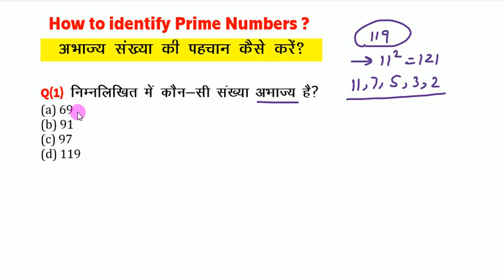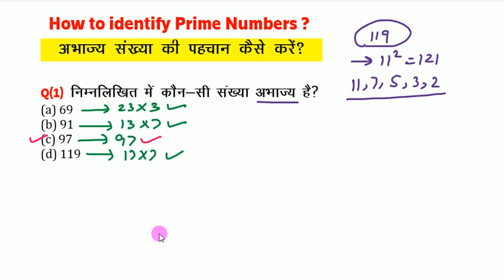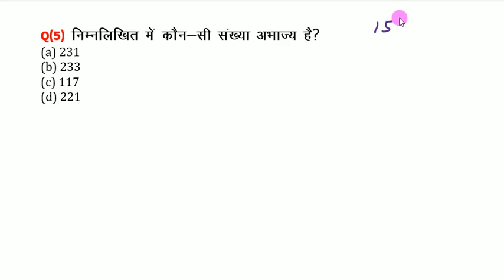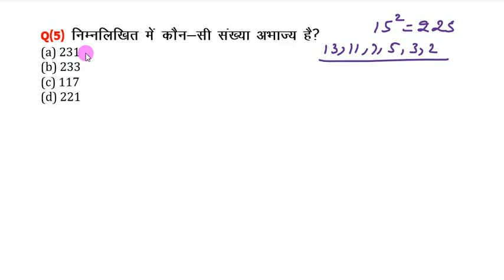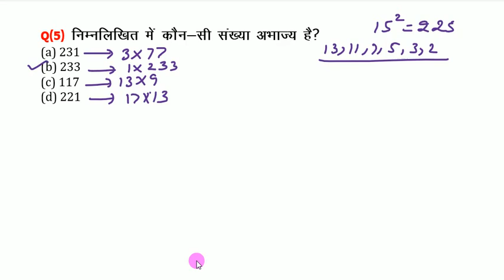How to identify Prime numbers?अभाज्य संख्याओं की पहचान कैसे करें ? Best Concept applied by SKP, sir